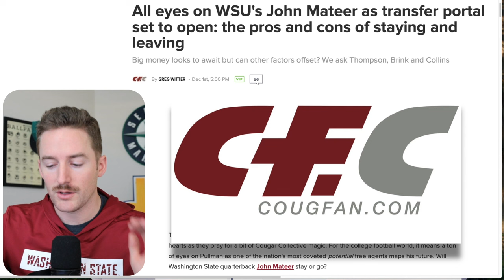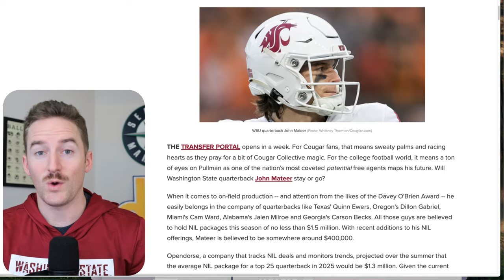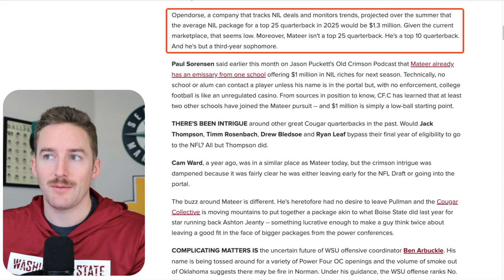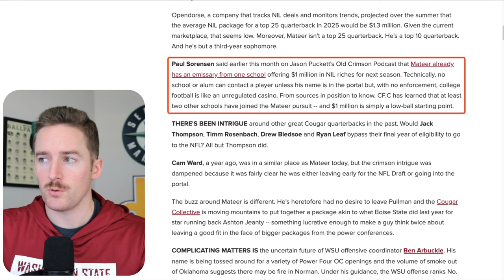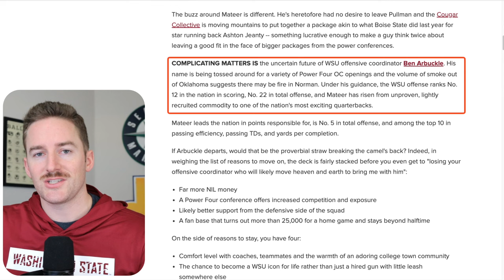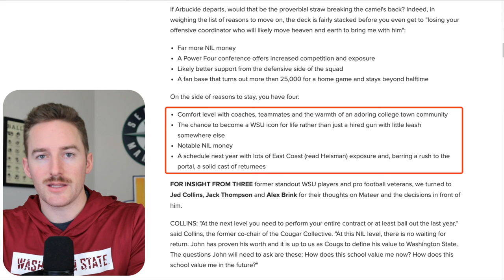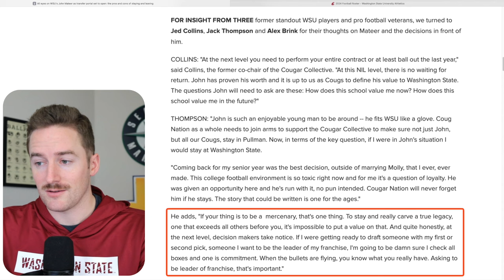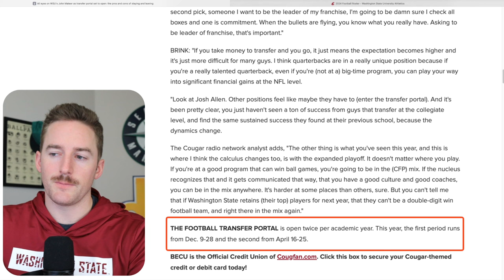Pros vs Cons of John Mateer staying @ WSU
Monday we saw the first couple of dominos fall when WSU's DC was fired and their OC took a position elsewhere.

The next, and biggest of the dominos is currently working through (assumably)  his options on whether he should stay or go.. and that is John Mateer.